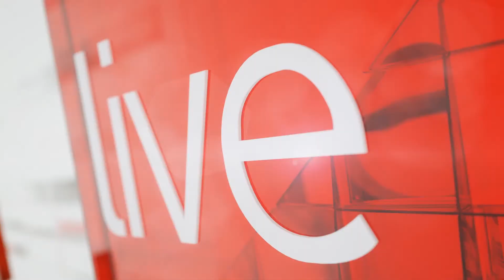Sean Davison talks about helping his mother die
Sean Davison spent five months under house arrest in New Zealand for helping his terminally ill mother die - at her request.

Davison spoke to us about coming to the difficult decision to fulfill her request and how he went about assisting in her death.